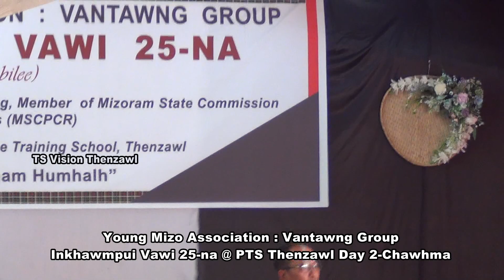Vantawng Group YMA Thenzawl Inkhawmpui Vawi 25-na @PTS Thenzawl || 2023 || Day - 2 Chawhma HD